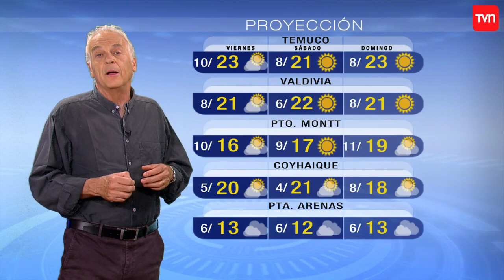Pronóstico para este jueves 5 de diciembre | TV Tiempo | Buenos días a todos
¿Chileno en el extranjero?